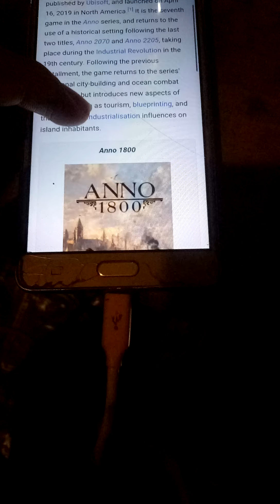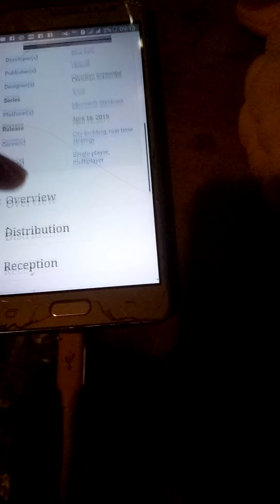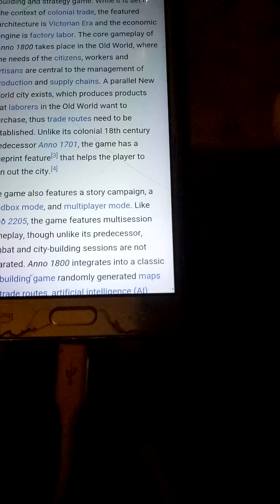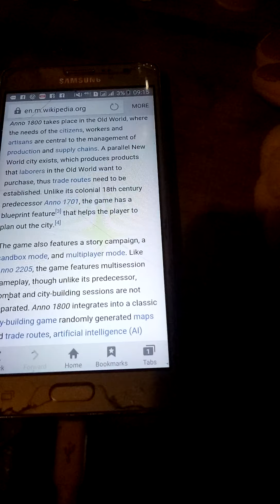Overview game anno 1800 gameplay